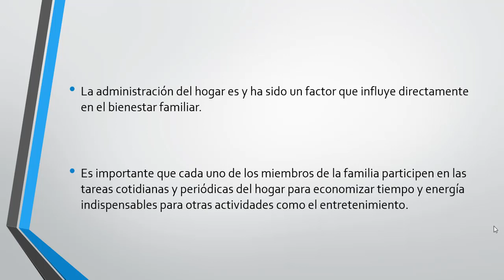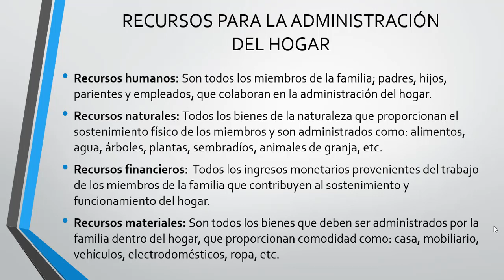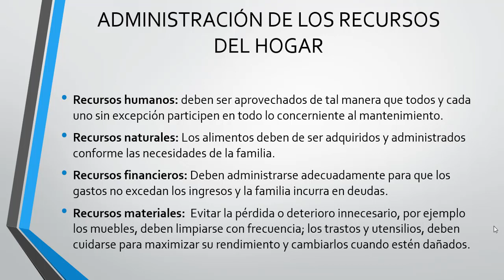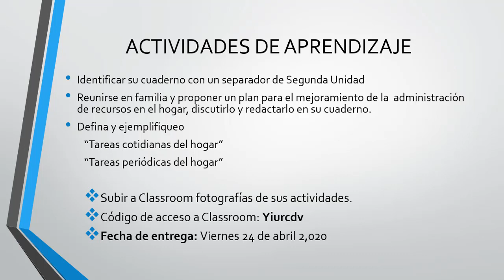5º Gerencia Planificación General